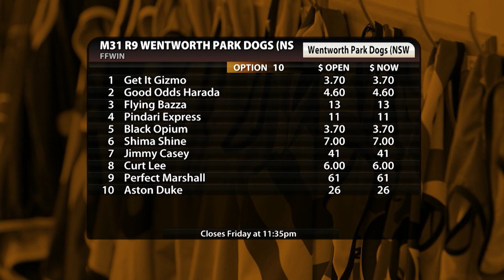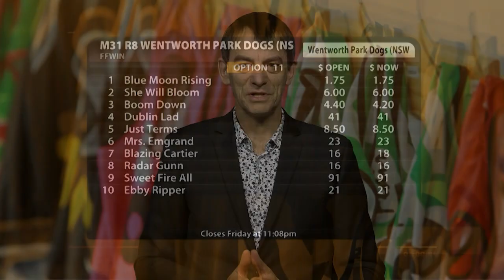Dog Zone 16th October 2019